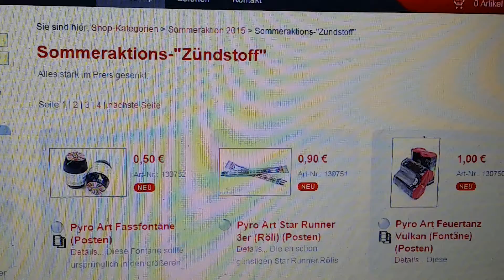Feuerwerks-Vitrine Sommer Aktion 2015 Zündstoff